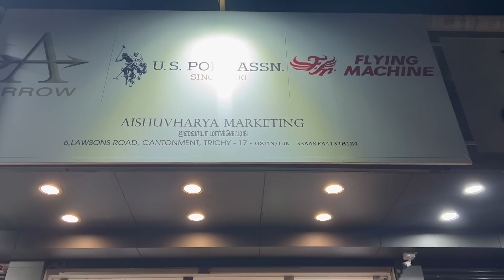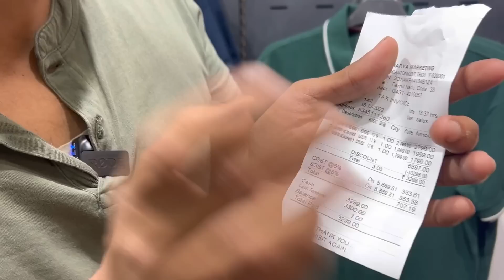Vijay Birthday & New year Shopping🛍️மாமியார் Non-veg விருந்து🤩Sunday கொண்டாட்டம் After Exam😝Relaxing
US POLO
No 6 Lawson Road Near Iyappan Temple(Trends)
Contonment Trichy
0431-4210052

Offers
Flying Machine
Buy 1@30% 2@40% 3@50%
Arrow
Buy 2@30%
Purchase For 6000 Get a Leather Bag
Us Polo
Buy 2 @30%

Sara Vijay
Follow me saraswathyvijay on Instagram